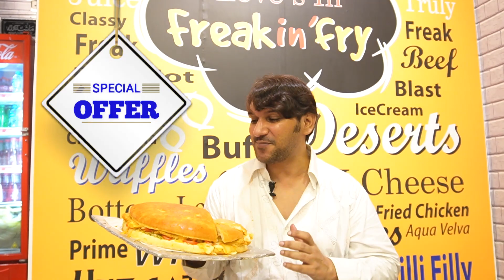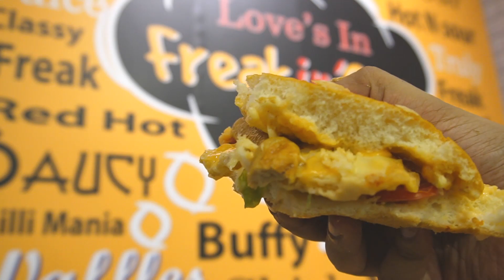Biggest Burger | 3 KG Burger Special Discount Offer | Taste By Kamal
Doston Ajj ka Vlog hai Pakistan ke Sab se Bary Heavy Burger per, Jo Fully Loaded Heavy Burger hai, Video zoror dekhain aur batain kaise lagi
Location: Freak in fry